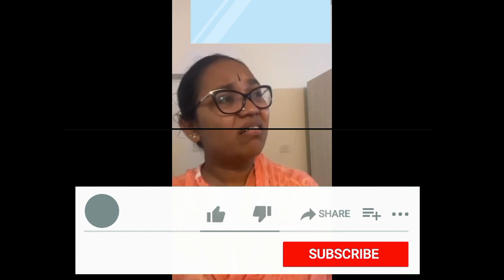Sonu Venugopal standup comedian funny videos comedy videos 😂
Northkarnataka comedy
comedy videos, funny videos,baaju mani kaku,Ranu mondal videos, North Karnataka comedy videos,. Uttara Karnataka comedy videos
Sonu Venugopal comedy videos
comedy seens Kannada
Kannada Comedy
Bangalore Comedy
kantara Kannada
Kantara Kannada movie